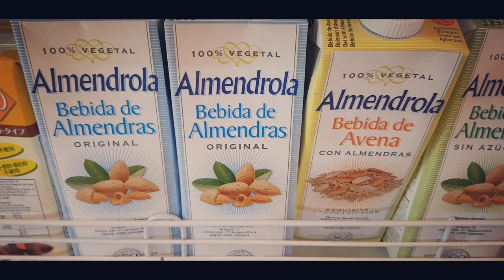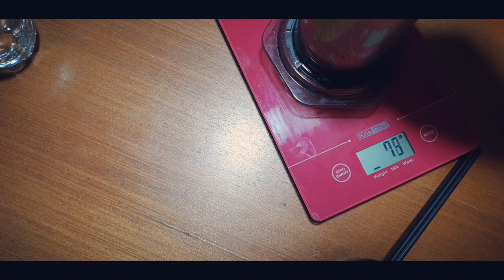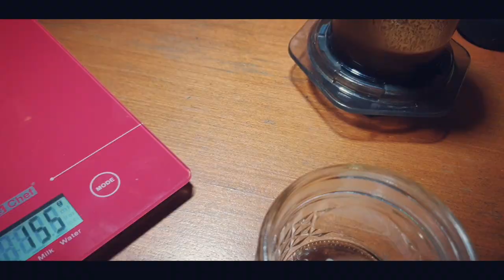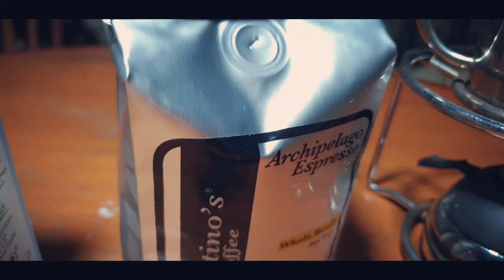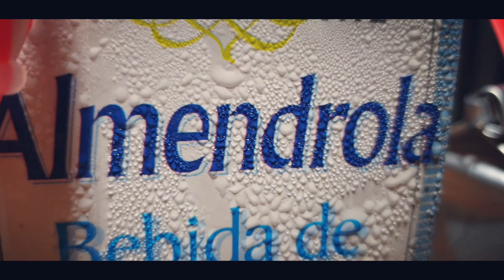KOPI SUSU VEGETARIAN BUAT YANG NGGAK SUKA SUSU SAPIIIIIII....!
Buat kalian yang bertanya kompor apa yang saya pakai, bisa langsung klik di link ini, biar gampang dan milih dari yang murah sampai mahal banget. Ini seller-seller yang lumayan otreh kok men temen.

1. Paket Mini Gas Burner & Stand Stainless Dudukan Kompor Kopi 2457

2. Mini Gas Burner - Kompor Kecil Untuk Syphon & Mokapot Moka Pot yang murahan

3. Stand Dudukan Mini Gas Burner , MGB-62457

4. Mini Gas Burner| Kompor Gas Travel | Kompor Portable yang mahalan

5. REKROW Mini Gas Burner for Mokapot and Syphon RK4601 yang lebih mahal lagi

6.KOMPOR MINI GAS BURNER WITH STAND FOR SYPHON - MOKA POT - KETTLE lebih murah lagi

Semangat ngopiihhh!